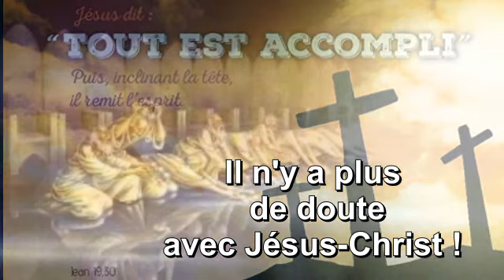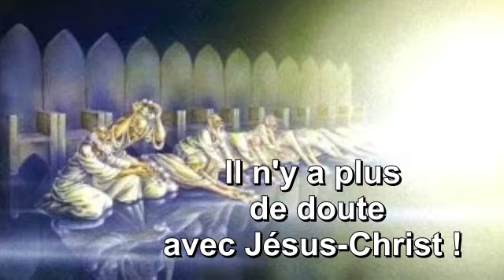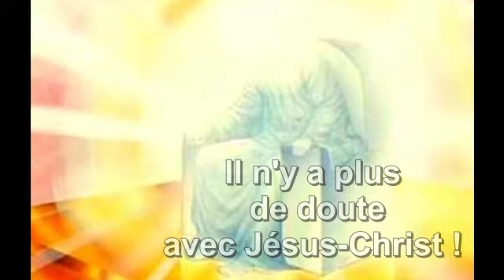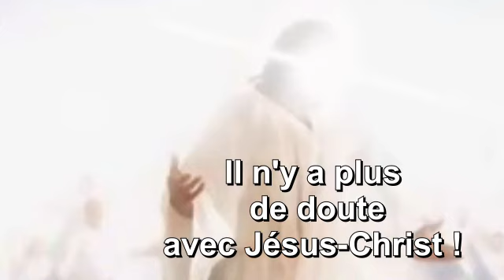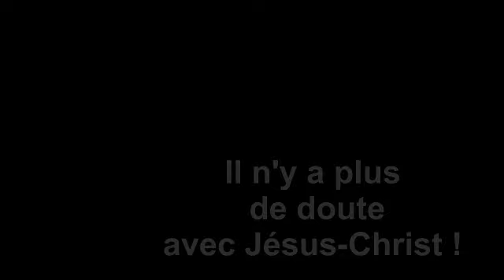Il n'y a plus de doute avec Jésus-Christ !